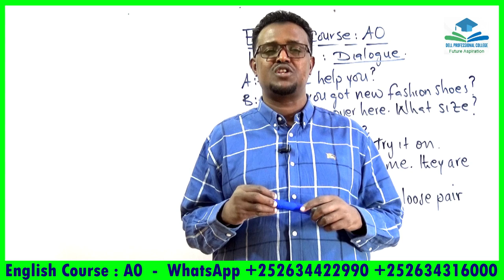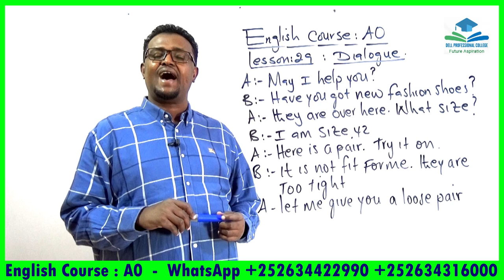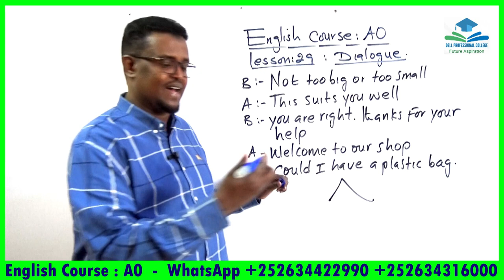English Course For Tyroes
Ku baro hab online ah ama offline ah English-ta, Accounting-ka, Computer iyo Management-ga